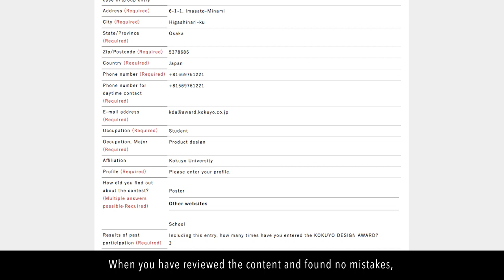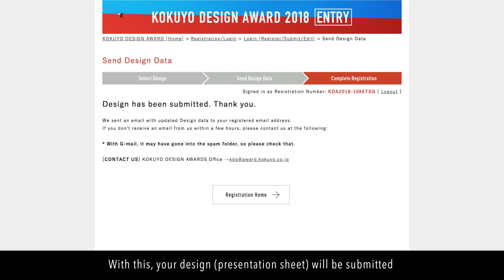From Entry to Submitting Your Design (English)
Entry & Design submission flow